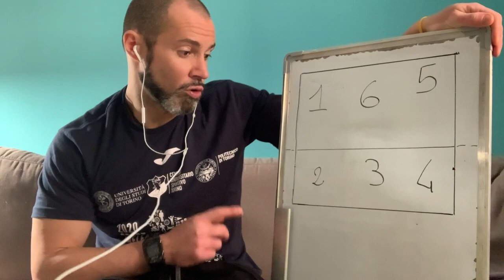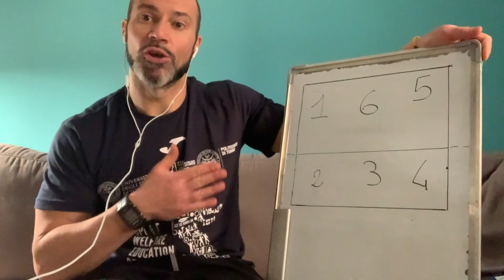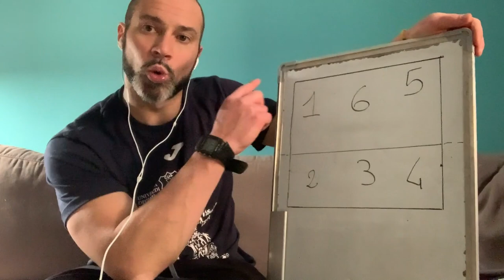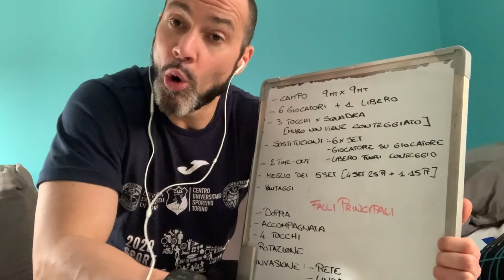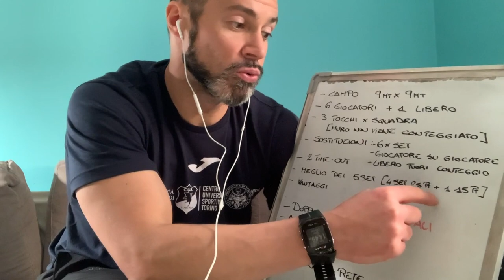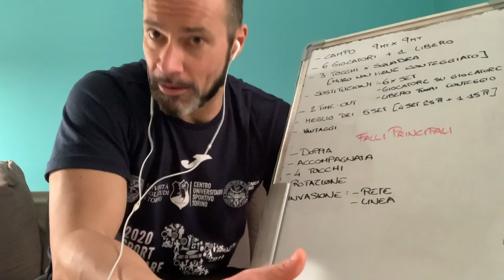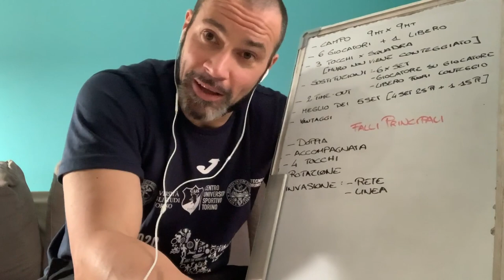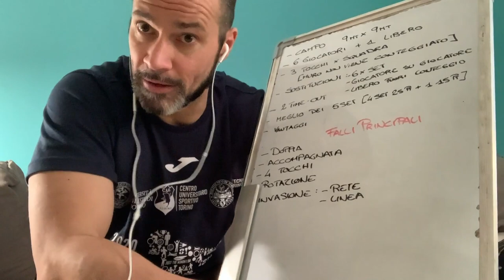Lezione SUISM Settimana 06/03/2020 - Posizioni in campo e regolamento di base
Facendo fronte alla situazione contingente, preparerò una serie di video lezioni per poter evitare di rimanere eccessivamente indietro sui nostri programmi.
Per trovare le varie tematiche inerenti alla materia con tagli e modalità diverse, tutti questi ed altri contenuti di approfondimento consultate il mio sito: